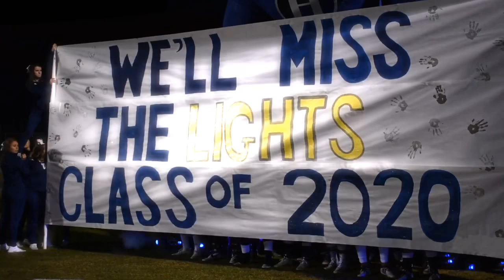Hickory Ridge Football ~ 2019 Highlights